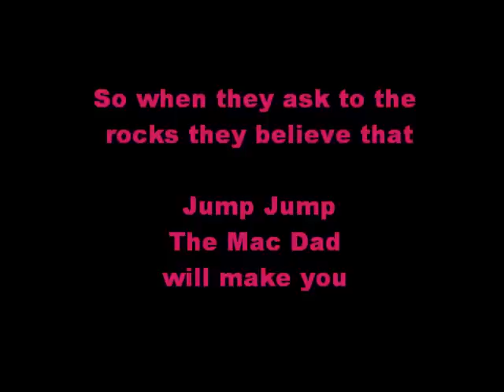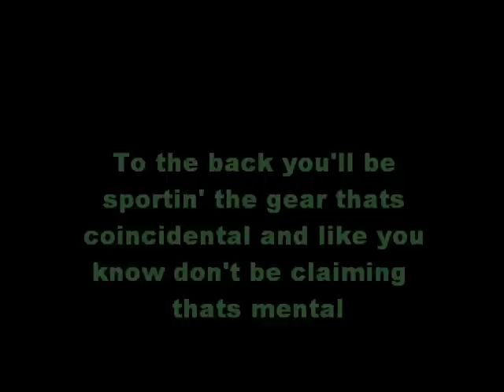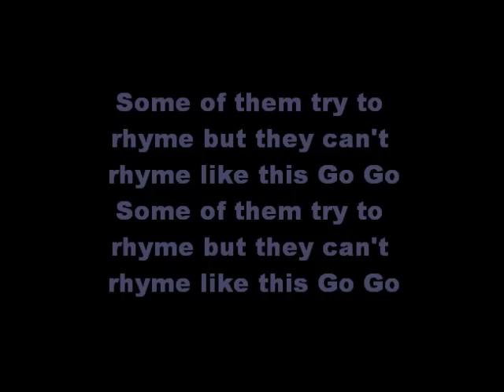kris kross - Jump- lyrics